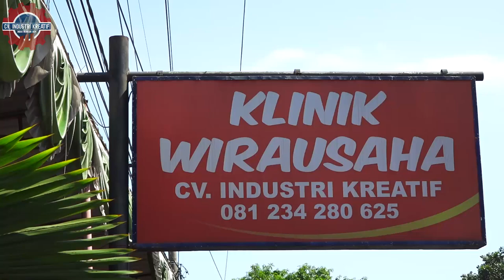Mesin Giling Sekam Jadi Bekatul Untuk Pakan Ternak !!!